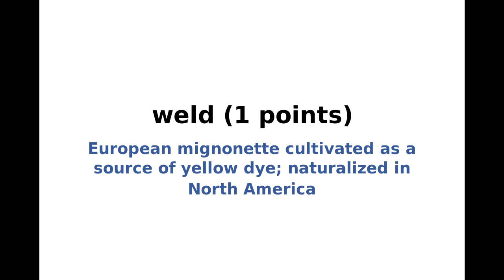New York Times NYT Spelling Bee Answers and Solution for July 9, 2022